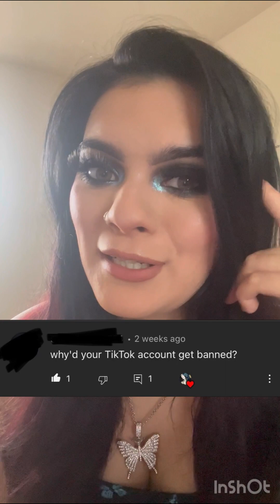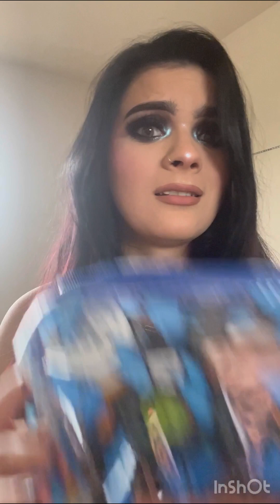Q & A (Plus a Surprise😉)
Amazon Wishlist